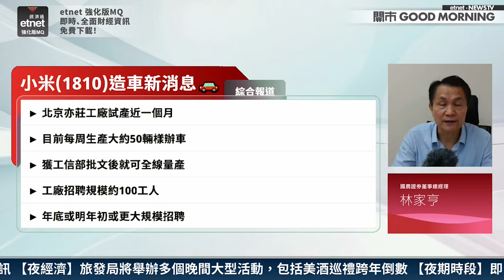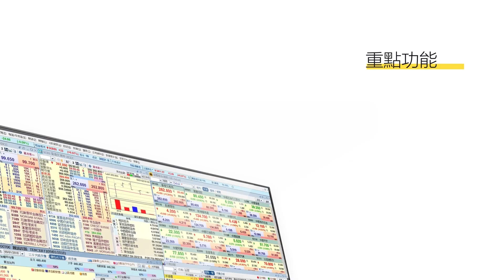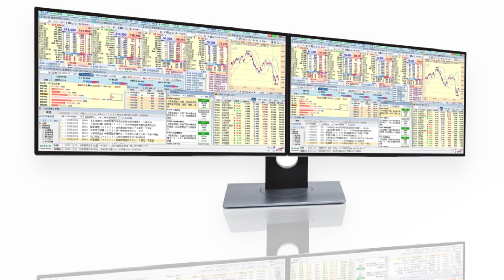【3分鐘熱炒股點評】小米造車終傳試產 面世可期？林家亨：小米需時改良造車零件 拖延症難解！｜嘉賓：林家亨｜2023-09-07│開市GoodMorning節目精華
【嘉賓】

【時間分段】
00:00 片頭
00:09 內地生產新能源車標準高 小米(01810)需時精進造車技術方能達標
03:04 小米造車盈利能力難望樂觀

【內容簡介】
據報小米(01810)已於北京亦莊工廠試產小米汽車，每周生產約50輛樣辦車，惟報道「無圖無真相」，股價輕微高開後跟隨大市回軟，早段維持約1%跌幅。截至10時25分，股份錄得近890萬資金淨主動買入，佔總成交金額約6%，惟金額較過去五天淨主動買入金額大減近94%。林家亨表示，現時內地生產新能源車的標準已大幅提升，小米需時改善造車零件及配套以達官方要求，造車進度緩慢為集團發展一大短板。他又指，即使小米成功生產自家汽車，其盈利能力亦難望樂觀，不宜期望過大。

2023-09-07｜港股反彈浪未完？｜小米造車生存空間有幾大？｜內房物管股恐趁高配股抽水？｜嘉賓：林家亨｜開市Good Morning｜etnet